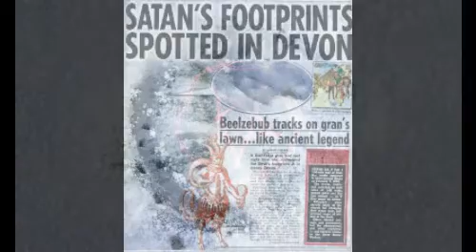Las huellas del diablo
Las huellas que aparecieron sin ninguna explicación , durante una tormenta de nieve  , que por más que se quiso buscar respuestas no se encontraron y tampoco al animal o cosa  que pudo aver las echo